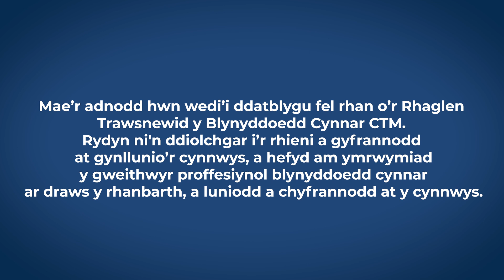Blociau Adeiladu ar gyfer Cyfathrebu